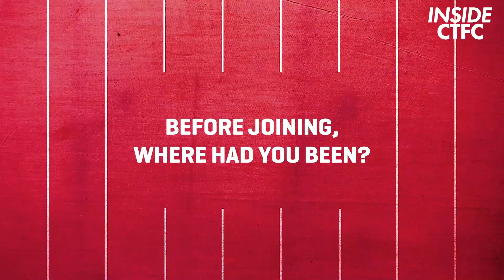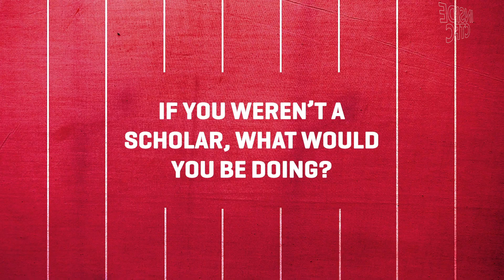Getting to know: Charlie Dashfield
As featured in episode 4 of Inside CTFC, we've been getting to know first year scholar, Charlie Dashfield.